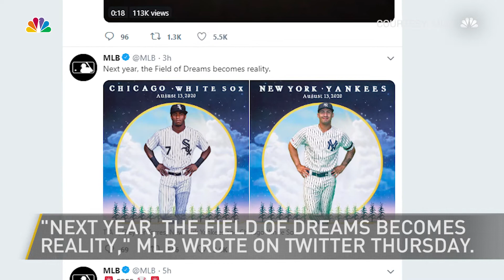White Sox to play Yankees at 'Field of Dreams' site | NBC Chicago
The Chicago White Sox and the New York Yankees will head to Iowa next year to play the first-ever major league game at the site where the movie "Field of Dreams" was filmed.